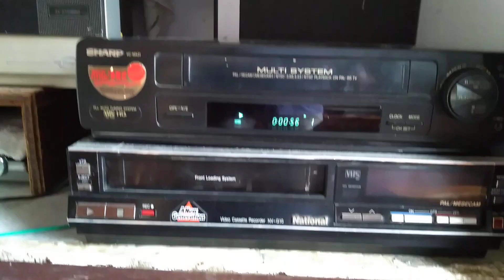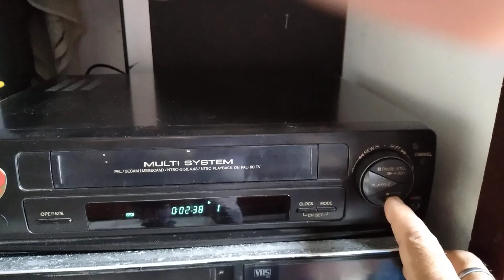Sharp MA31 VCR for sale 9971049488